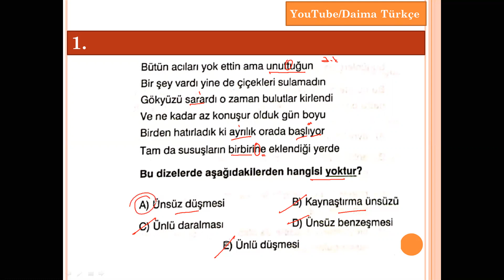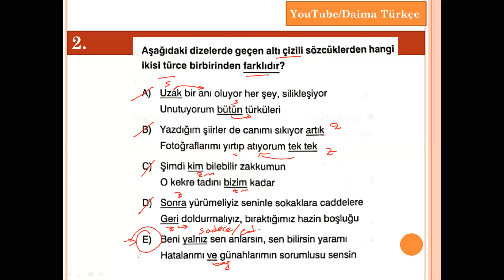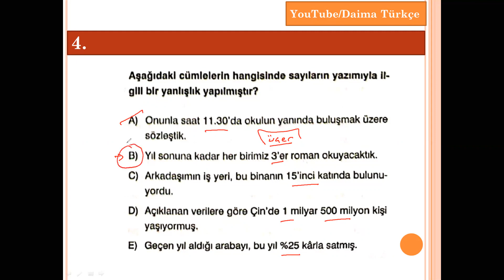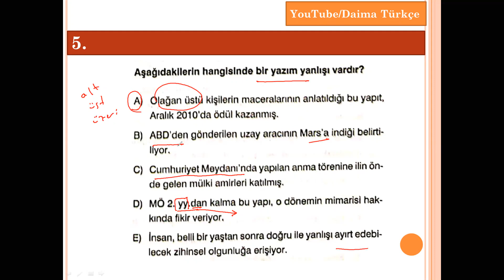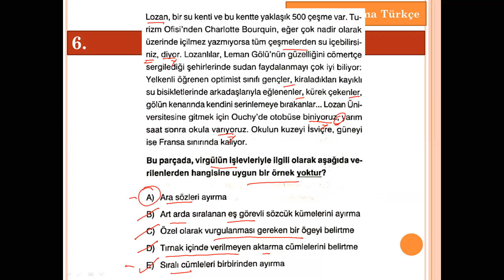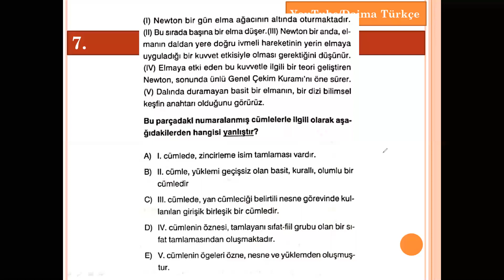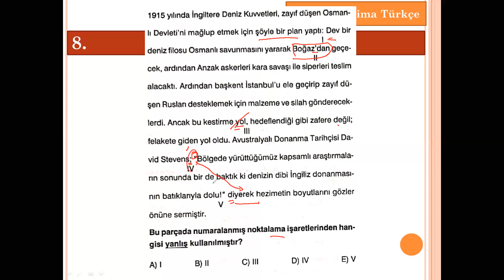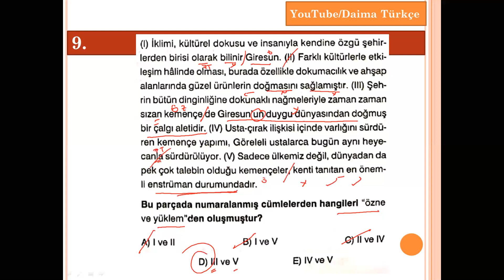Dil Bilgisi Denemesi - 61 / Yanıt Yay-6 Çözümleri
Yanıt Yayınlarının TYT Denemesi-6 Türkçe dil bilgisi sorularının çözümünü içermektedir.
Kısa hatırlatmalarla ve pratik çözümlerle öğrenmeyi pekiştirmektedir.